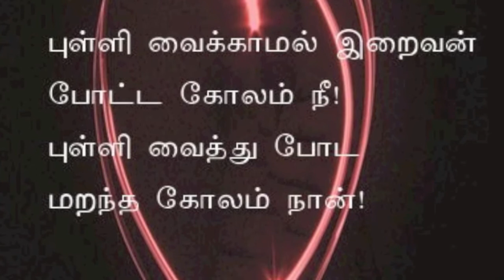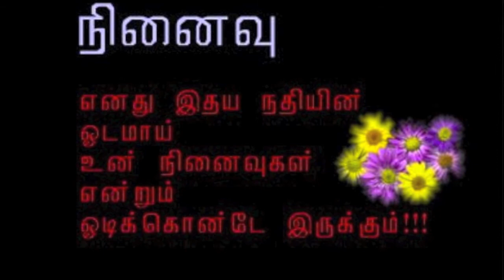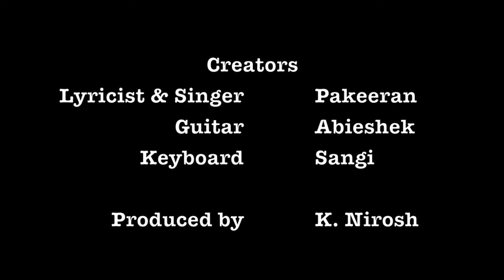Kangalil Vali Irunthal - Nirula Music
Young Super Star Simbu's latest Vaanam Original Promo Track!